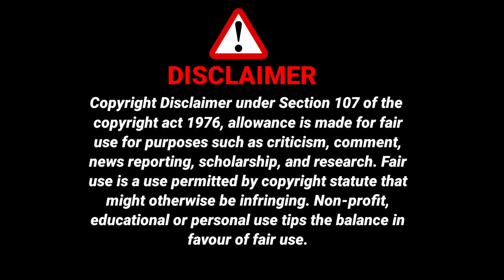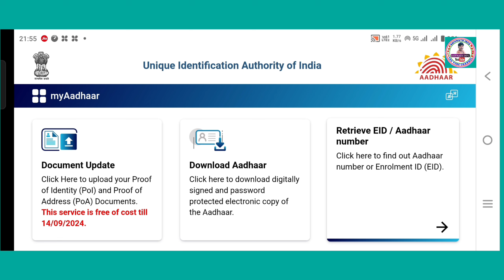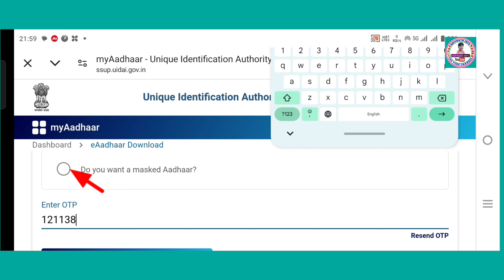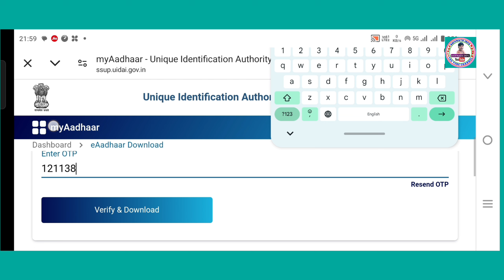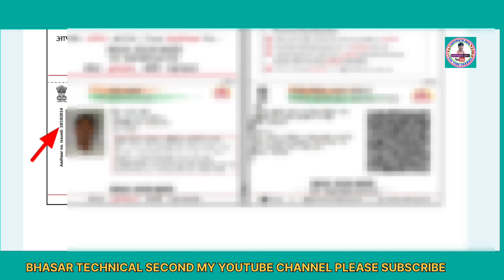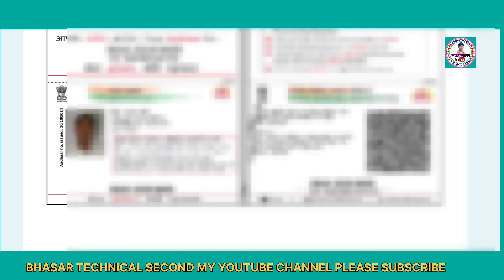Aadhar card download kaise kare | Mobile se aadhar card download kaise kare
Hii

Hello,
Dosto Es Video Me Maine Apko Bataya Hai Ki mobile se Aadhar card download kaise karen Ghar Baithe online, Yah Video Aapke Liye Bahut Hi Helpful Hone Wala Hai Doston Video Ko Pura Last Tak Dekhen Video Ko Like Aur Channel Ko Subscribe Jarur Karen Doston,

aadhar card,
enrollment id se aadhar card kaise download kare, enrollment number se aadhar card kaise download kare,

                          ( SHIVNATH INFO )